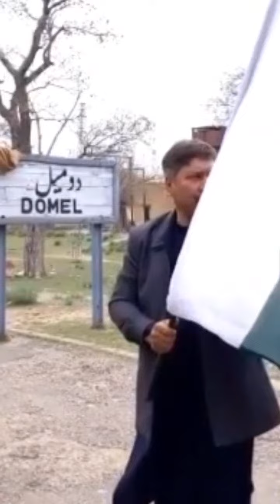Thanks to Ahtaisham khursheed BSSE 7th semester student for mixing. Pakistan Zindabaad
Video from Oxford College Of IT